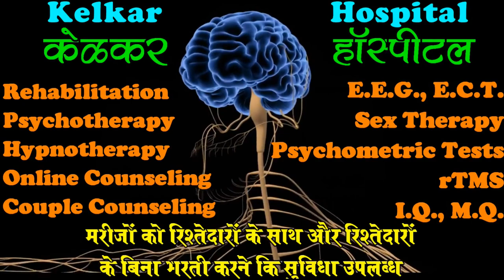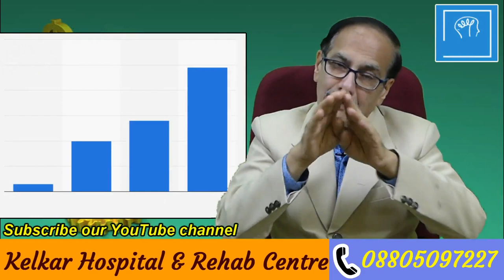हम खुश क्यों नहीं रहते? | Why are we not happy? |Dr. Deepak kelkar(MD)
"हॅलो, मैं डॉक्टर दीपक केलकर, साइकिएट्रिस्ट, सेक्सोलॉजिस्ट, डी - एडिक्शन स्पेशलिस्ट, हिप्नोथेरेपिस्ट, NLP ट्रेनर, लाइफ कोच, बिझनेस कोच हूँ।
आज हम इस व्हिडीओद्वारा हम खुश क्यों नहीं रह पाते? ऐसी कौनसी बातें है जो हमें खुश रहने से रोकती है इनके बारे में जानेंगे।

• Psychiatrist
• Hypnotherapist
• Psychotherapist,
• De-addiction Specialist
• Sexologist

     3 )Kelkar Hospital Channel